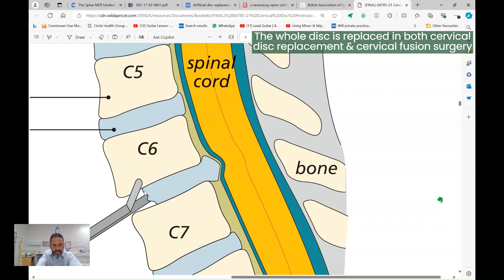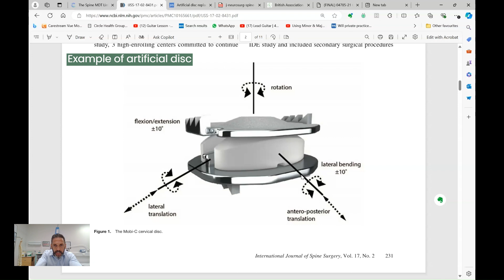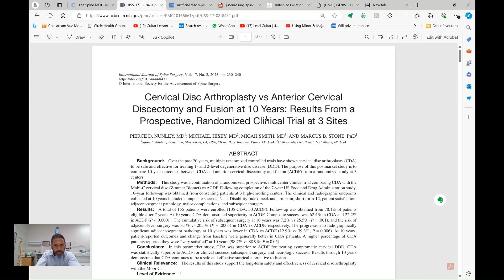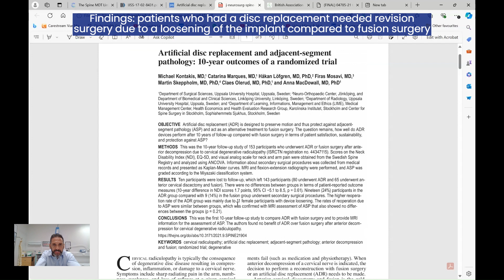Cervical disc replacement or fusion? Spine surgeon explains.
This video describes anterior cervical disc replacement and anterior cervical discectomy and fusion. I go over the indications, the actual procedures and explain what the medical literature suggests. Is one superior to the other?
I started The Spine MDT to build a network of all the different professions of spine care (osteopathy, physiotherapy, chiropractic and pain management) under my oversight as a spinal neurosurgeon to keep open and clear channels of communication between the people treating my patients. This has helped prevent the spreading of harmful beliefs about the spine, but get to the diagnosis and find the least invasive solution that gives the longest lasting result.

This video is only a guide and is no substitute for being seen and assessed by a healthcare professional.